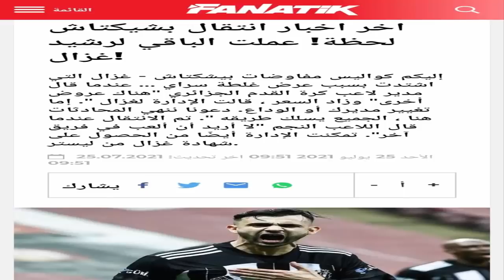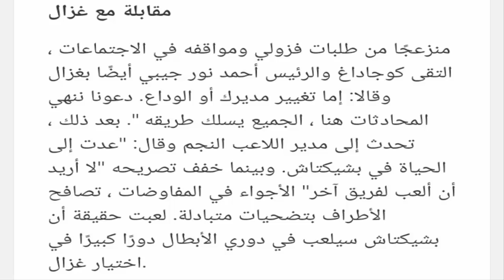غشة سمر بلاصتو ومسلسل غزال مزال مستمر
تألق غشة مع فريقه الجديد ومطالب جديدة من إدارة بيشكتاش للاعب رشيد غزال